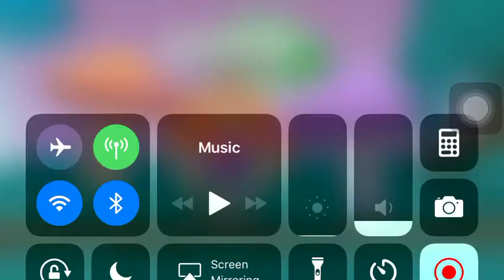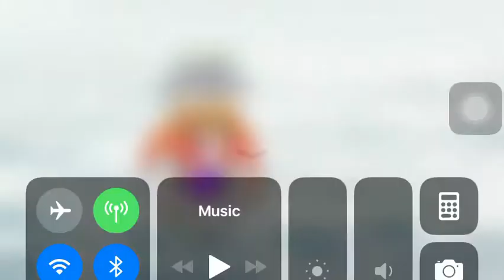Part 2 of *+_.A Hard life._+* Gachaverse vid